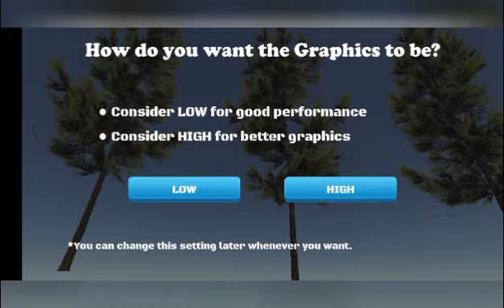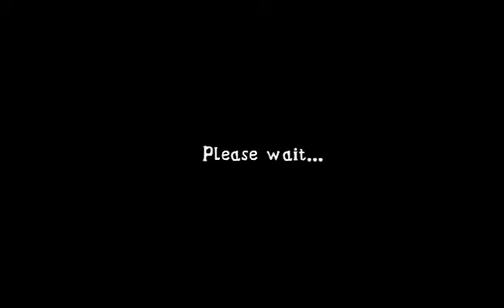Nasubok ang kakayahan sa PagBabalanse | Sana malagpasan ang larong |Extreme Balancer | Win or Lose